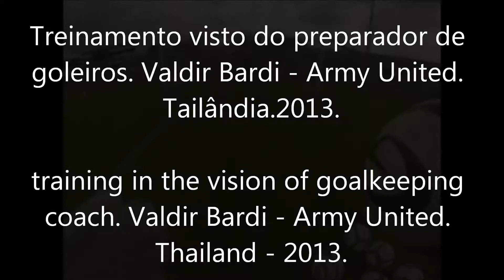Treinamento de goleiros na visão do preparador Valdir Bardi(parte 1) - Army United. Tailândia 2013.